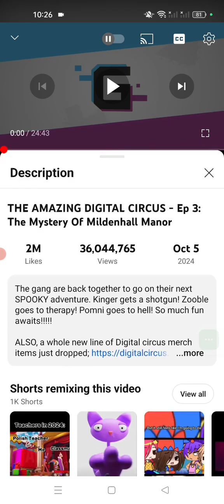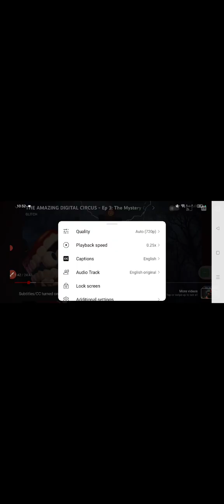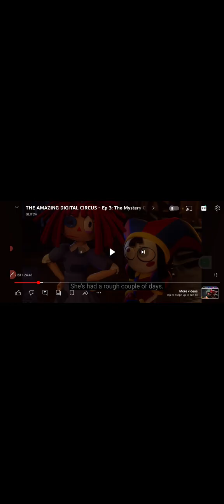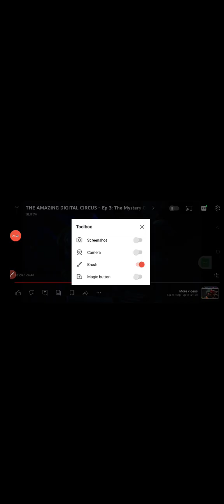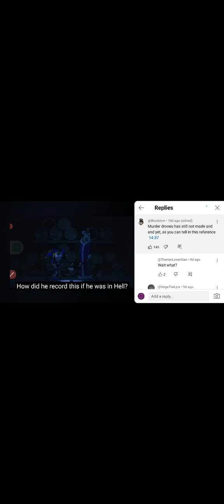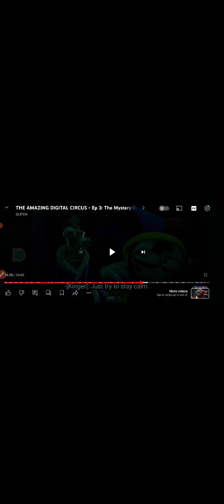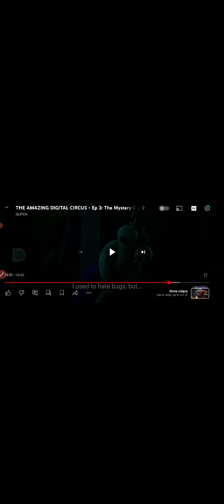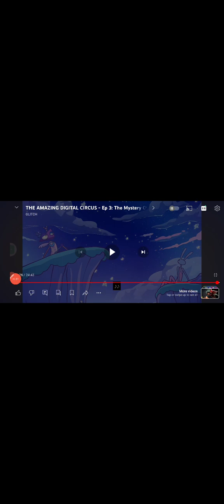THE AMAZING DIGITAL CIRCUS 3 REACTION(yes im late)